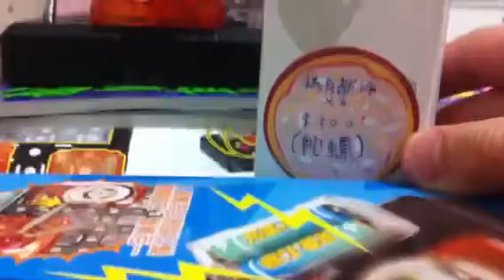放陀螺稀有部件